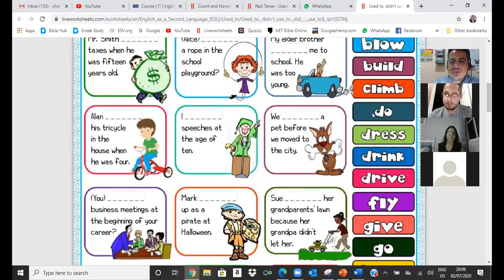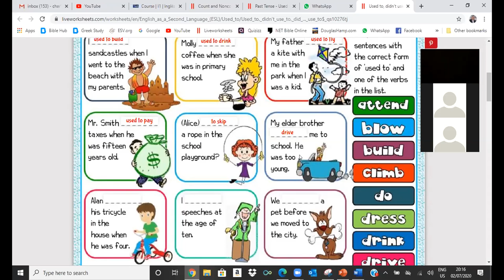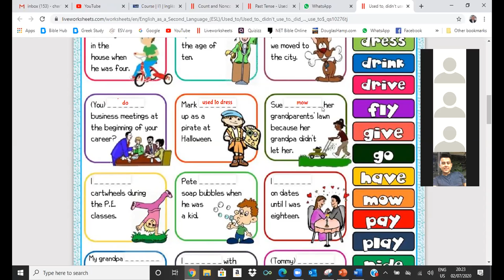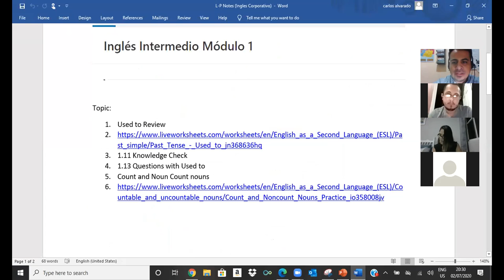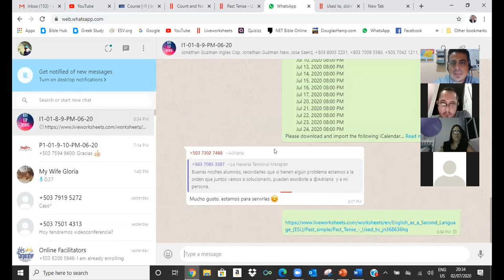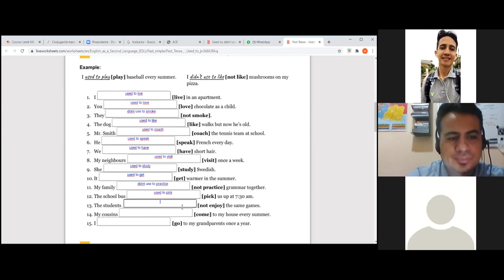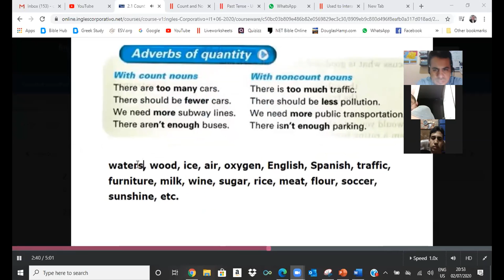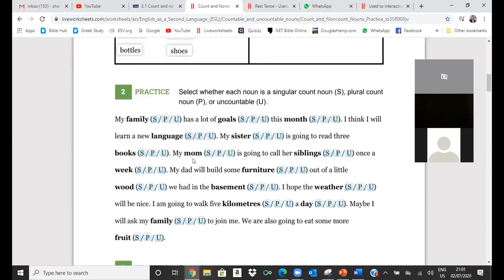Ingles Corporativo- Review used to, Count and Noun-Count Nouns 2.1, July 2 2020